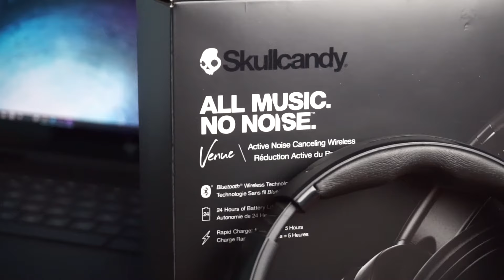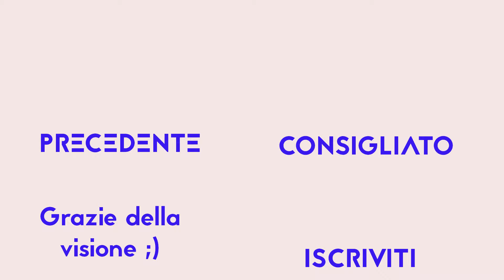Skullcandy Venue - recensione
Le Skullcandy Venue sono un ottimo paio di cuffie a paglione con cancellazione attiva del rumore. Vediamole in questa nuova recensione
Video il lunedì ore 14:00 !

Acquista su Amazon
Grazie a  Skullcandy per il sample